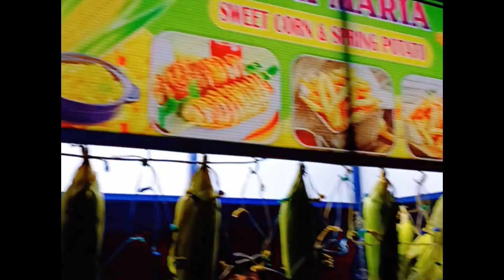velankanni Beach🛶Beautiful place in tamilnadu💗velankanni church ⭐️வேளாங்கண்ணி கடற்கரை பார்க்கலாமா🚤